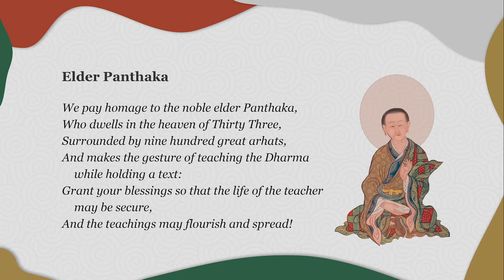13 Noble Elder Panthaka